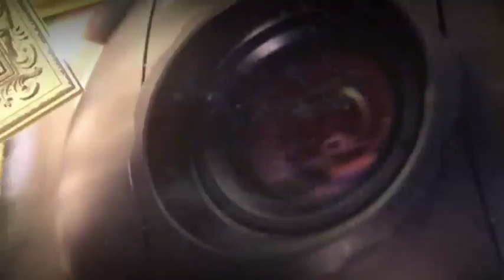Sam's Best Bits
From TOWIE to CBB, a journey far and wide. Sam showed us laughter, liveliness, and most of all loveliness during her time on Celebrity Big Brother, but now she's exited the House in 5th place, let's take a look at her best bits.